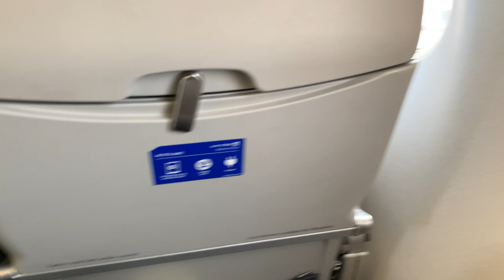Cloudy Takeoff Portland, ME – United Express ERJ-175 – N763YX – PWM-ORD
Pushback flaps? Don't see that much. This jungle jet was excited to get in the air for Chicago O'Hare. Welcome aboard!

Video Information:

Airline: United Airlines
Aircraft: Embraer E175
Reg: N763YX

Origin: Portland, ME (PWM)
Destination: Chicago, IL (ORD)
Flight Time: 1:52

Editing: FCPX

Please do not use any of the footage or audio in this video without my express permission.

Reed Foster 2024